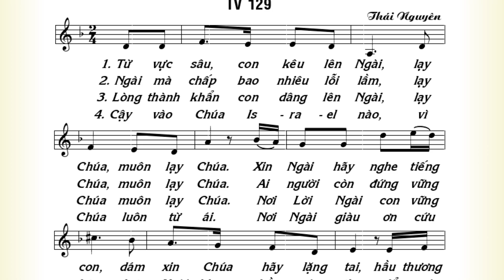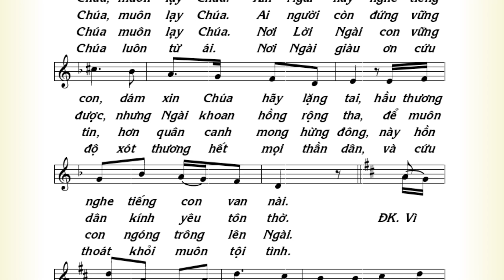ĐÁP CA: THÁNH VỊNH 129 - CN 5 MC A - Lm Thái Nguyên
ĐÁP CA: THÁNH VỊNH 129 - CN 5 MC A.